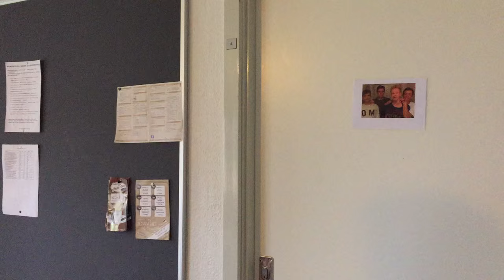38B Oure 15/16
Denne video handler om rundvisning i 38B